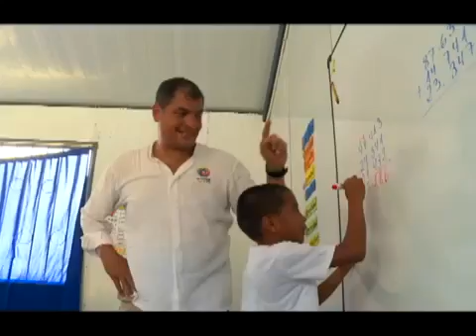EC478 VE ExtractoPresidente